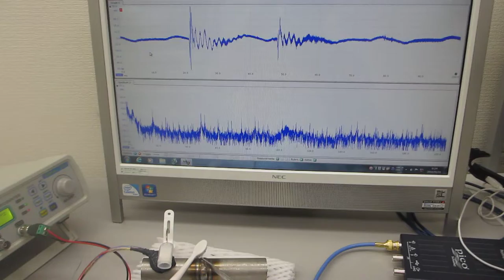表面弾性波の伝搬状態を利用した部品検査実験（超音波システム研究所）